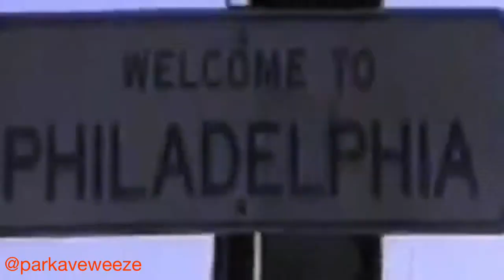youtube video #-8ZJF7t1kuQ